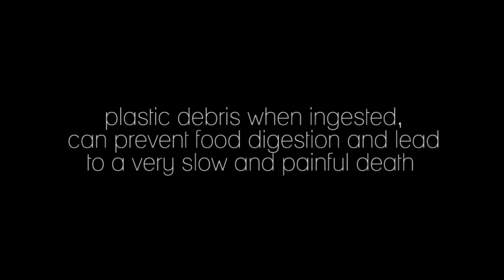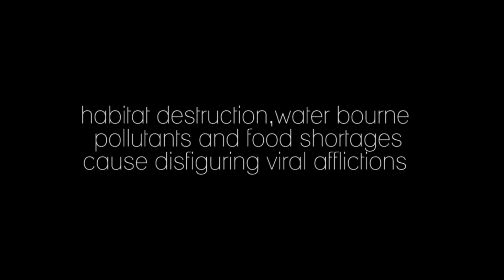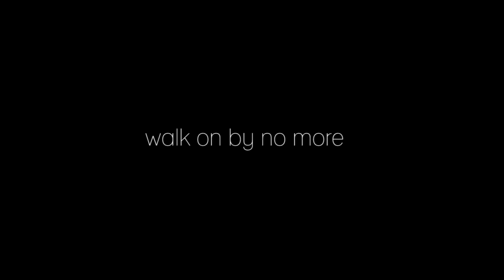Help Save Our Turtles! Please... Walk On By No More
Over 200 Turtles are reported sick, injured or dead in Moreton Bay each year. We all need to play our part. Walk on by no more!